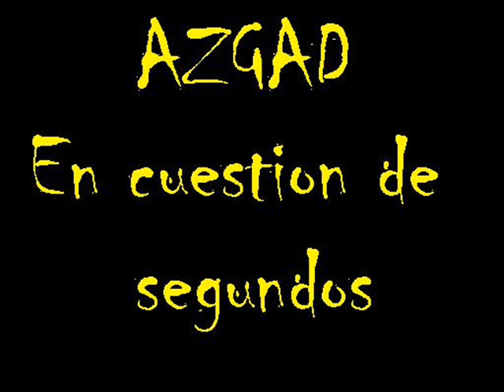AZGAD - EN CUESTION DE SEGUNDOS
GRUPO CRISTIANO DE ROCK PROGRESIVO ORIGINAL DE LA PLATA, BUENOS AIRES.
ESTE DEMO DE 6 TEMAS SE GRABÓ ALREDEDOR  DE FINES DE LOS '80s.